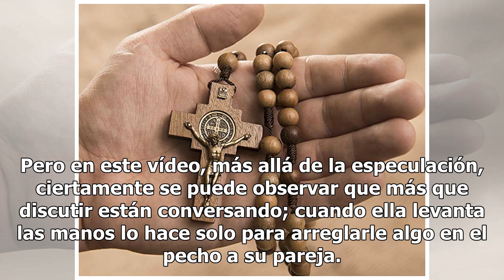Anuel AA y el vídeo en el que lo captan discutiendo con su bebecita, Karol G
La pareja es una de las más sensuales de la música urbana... Karol G con Anuel AA. Foto: Steven Ferdman/Getty Images Circula un vídeo en Instagram en donde aparece Anuel AA junto a su bebecita Karol G. En la reproducción se puede ver a la pareja adentro de un estacionamiento conversando, sin embargo...